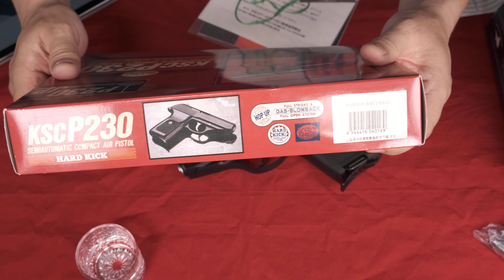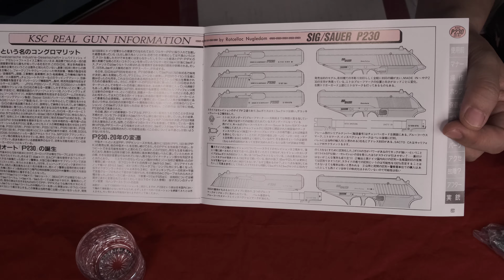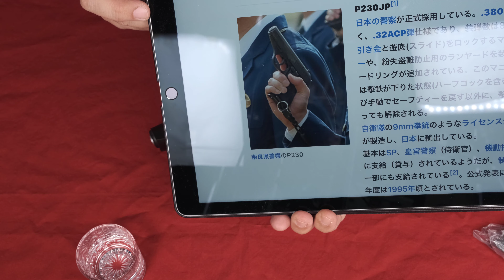P230 JP Hard Kick & Full Stroke GBB：KSC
・外出自粛御見舞連投中！